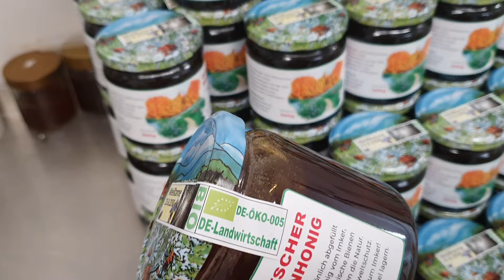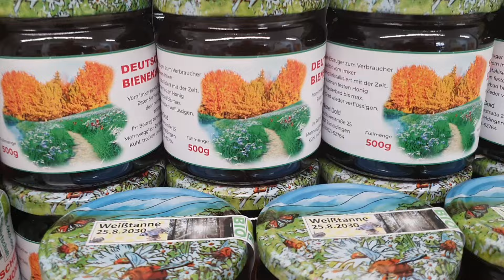Ein Berg Weisstannenhonig 🤠